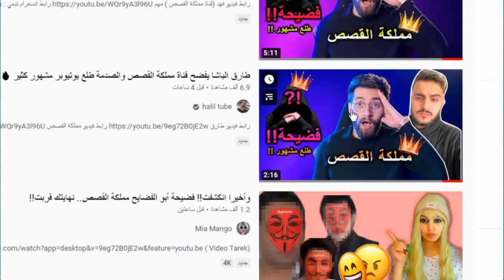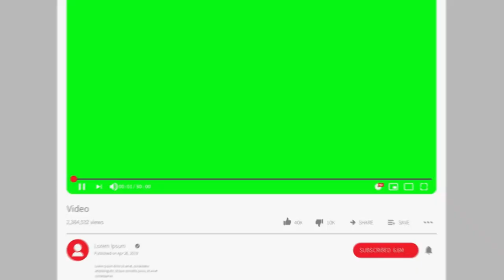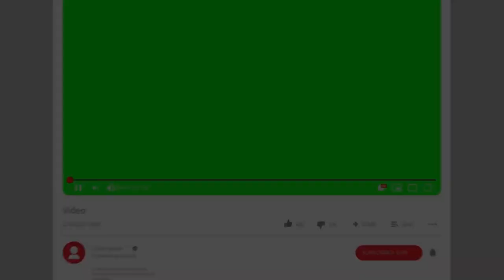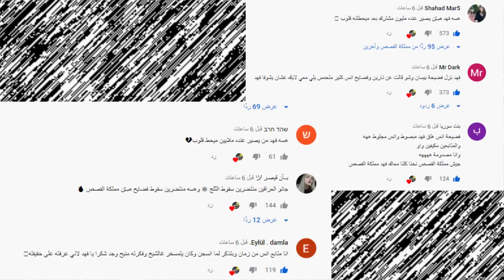فضيحة بيسان وامها وانس الشايب وتهجم نارين بيوتي وردها عليهم ومشكلة نور مار واغنية احمد ابو الرب !!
انس​ وصالة
اصالة المالح
Music anasala
Alwan tube
Related
مملكة القصص
Related
Mo Vlogs
Ahmad Aburob
هلكني المرض !!